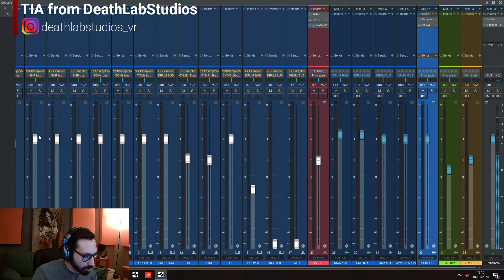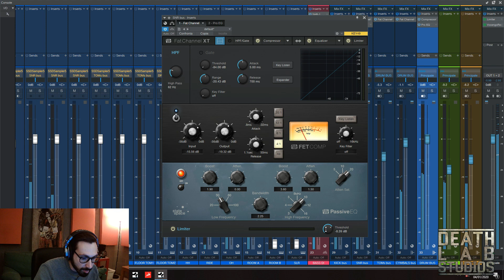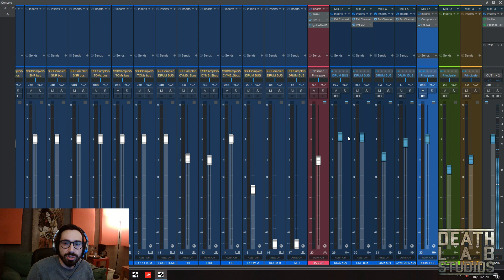Quick TOP-DOWN mixing with STUDIO ONE 4.5 PRIME & Native FREE VST - Drum tone & mix - pt. 2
ITA:
Proseguiamo in STUDIO ONE 4.5 PRIME il nostro mix veloce utilizzando esclusivamente il pacchetto nativo di VST gratuiti.
In questa seconda parte lavoreremo sui singoli elementi che rimandano ai sottogruppi e quindi al DRUM BUSS.

ENG:
We continue in STUDIO ONE 4.5 PRIME our fast mix using only the native package of free VST.
In this second part we will work on the individual elements that refer to the subgroups and therefore to the DRUM BUSS.